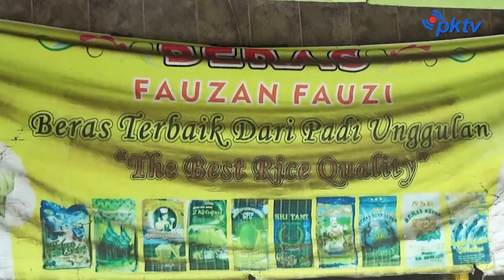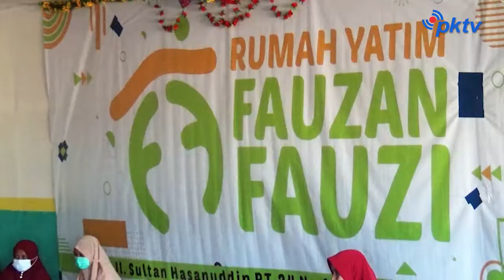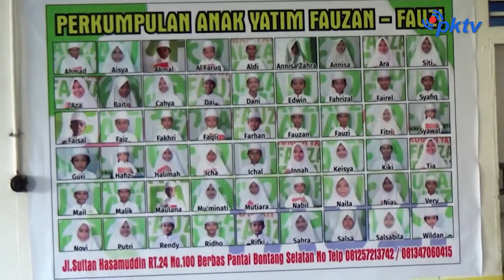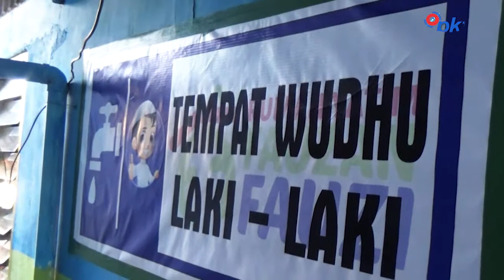RUMAH PANTI FAUZAN FAUZI BERBAS PANTAI